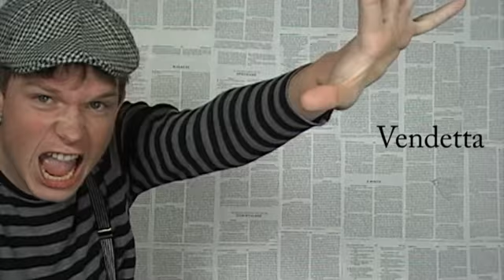My City Gomorrah June 15th - 18th 2011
Another My City Gomorrah, welcoming back an incredibly stripy Suspenders Guy! And his beret! I do believe he has not worn it in quite some time. Start planning your weekend here today!

Heres the Instructions on HOW TO GET TO THE NEW THRILLER